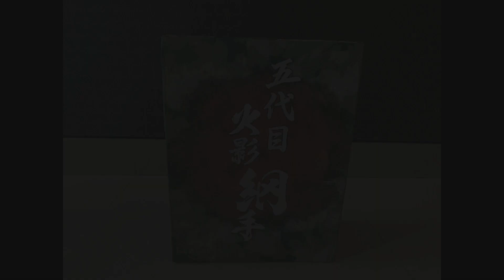Unboxing WW Studio Tsunade